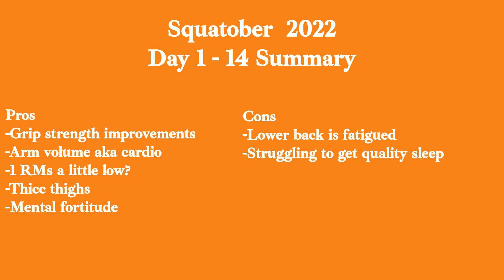Attempting Squatober - Part 1 of 2 - October 2022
Training vlog capturing my progression through the 2022 Squatober challenge from @SorinexExerciseEquipment  and @penandpaperstrengthapptm1011 .